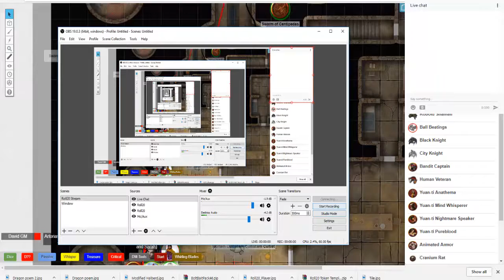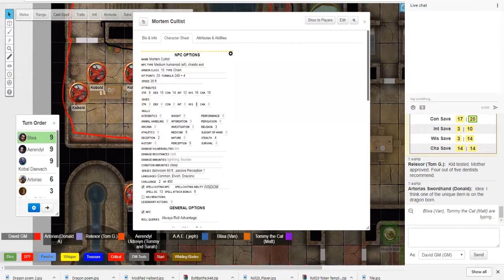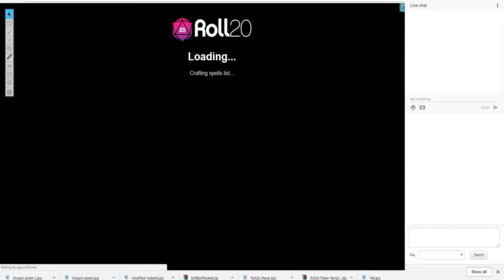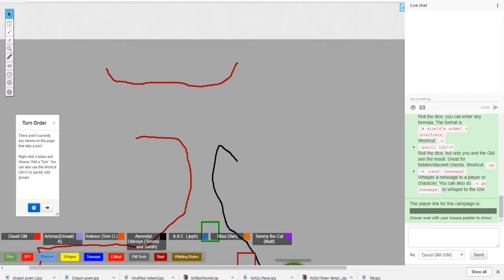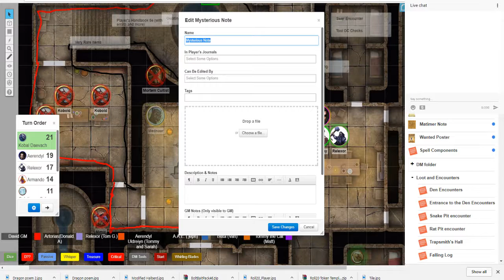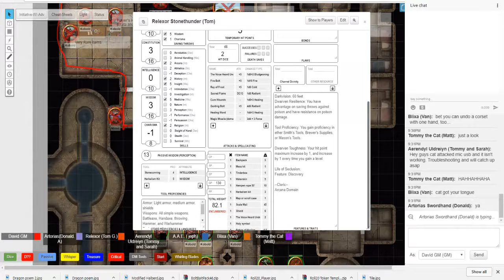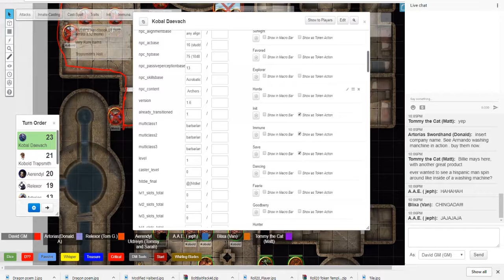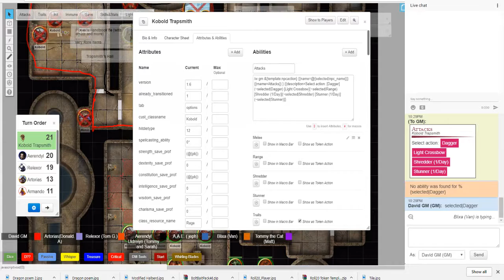Acharis (Etape) Festival of the Verdant Tower Part 3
A group of adventurers has been sent out by a noble to help clean up the city before the yearly festival. This will use the Etape world setting by Dawnforged Cast and the timeline will be before the Iron Legion. This will put the city of Acharis lawless.

Relexor Stonethunder (Tom) – Dwarf Arcane Cleric
Tommy the Cat (Matt) – Human Rogue
Aerendyl Uldreiyn (Tommy and Sarah) – Half-Elf DFC Alchemist
Artorias Swordhand (Donald) – V.Human Fighter
Blixa Bargold (Van) – Half-Elf Bard
Armando Alejandro Estrada (Jeph) – V.Human Primordial Magus